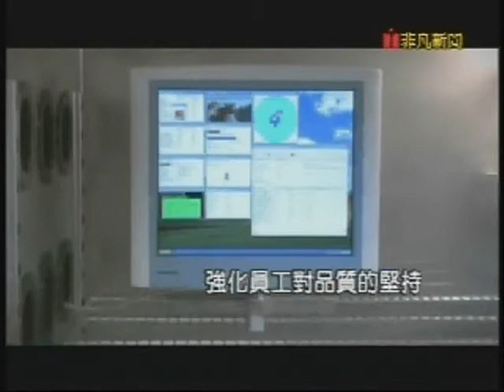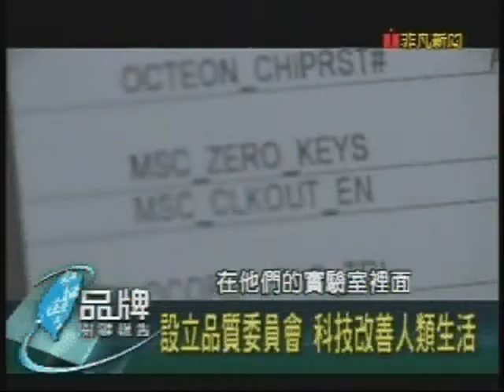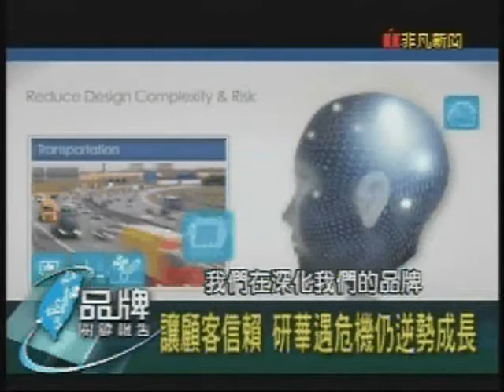非凡電視-台灣品牌關鍵報告 何春盛總經理採訪(下), Advantech(CH)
非凡電視-台灣品牌關鍵報告 何春盛總經理採訪(下)